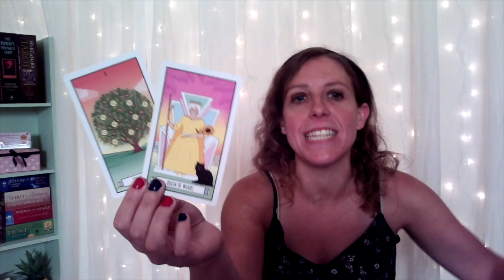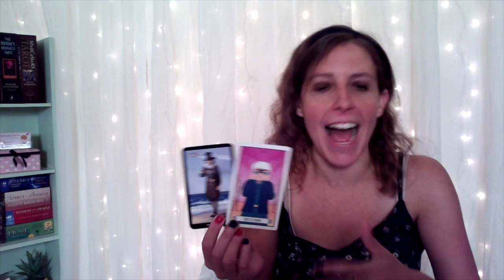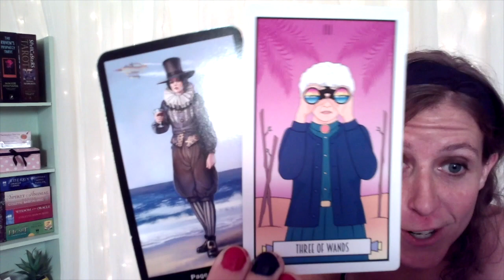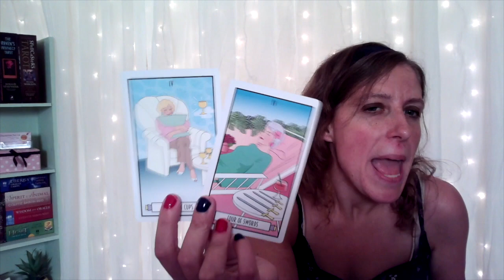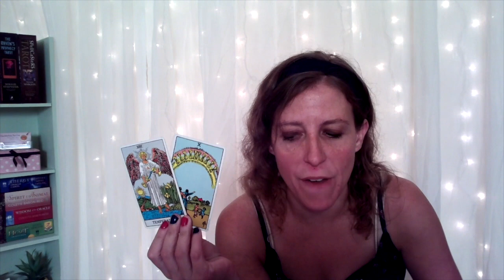Capricorn Lil' Sips Love Tarot by The Intuitive Teacup!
Important: This is a Love & Relationships Tarot Reading for Capricorn Sun, Moon, Rising, & Venus for Roughly July thru August 2020. (though really, there is no timeline to when this message is relevant). The messages will not resonate with everyone so please only take away positive messages for your own self-empowerment, self growth and higher good. My messages are intended to motivate you, inspire you and empower you. If you don't feel that way while watching- it might not be your message. Never force anything to fit your circumstance or scenario. We all have free will. I do not give medical/ legal advise of any kind. Let’s keep it positive please!  We all have free will and are responsible for our actions.  (more details down below).

Decks:
The Steampunk Tarot- Barbara Moore & Aly Fell
Ostara Tarot- by Eden Cooke, Krista Gibbard, Julia Iredale & Molly Applejohn.
The Green Witch Tarot by Ann Moura & Kiri Ostergaard Leonard
The Golden Girls Tarot- Smith Street Gifts
The Wild Unknown Archetypes Deck & guide Book by Kim Krans
Heal Yourself Readings Cards by: Inna Segal & Rockpool Publishing